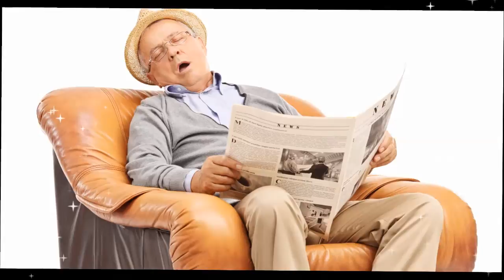ब्‍लड प्रेशर बढ़ने का संकेत है ये 7 लक्षण, कभी ना करें अनदेखा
यदि आपको खुद से प्‍यार हैं, तो रक्‍तचाप को नियंत्रण में रखें। हो सकता है आपको हाई ब्‍लड प्रेशर के लक्षणों के बारे में जानकारी न हों। इस लेख के जरिए हम आपको बता रहे हैं उच्‍च रक्‍तचाप के सामान्‍य लक्षणों के बारे में।